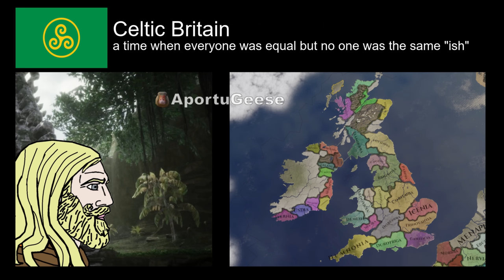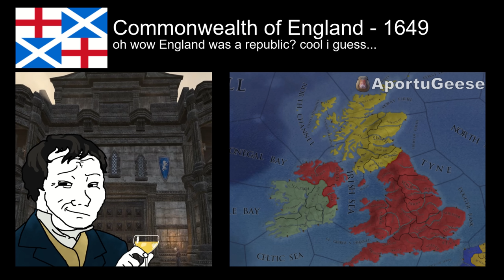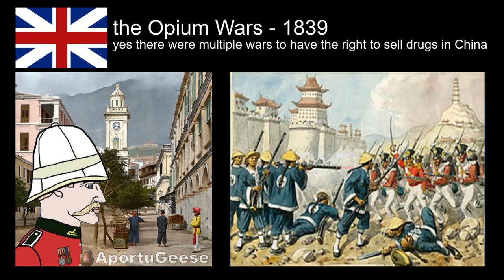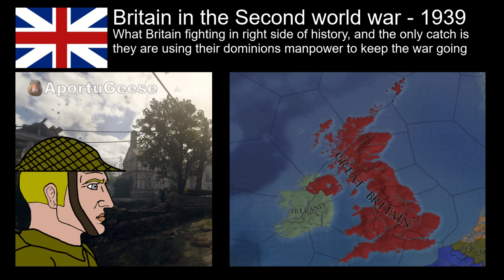Great Britain becoming History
Hello everyone and welcome to my new video, this was a long one so hope you enjoy. I know much was left of this video but i didn't had the time to put it all in this video.

List of songs used:
Pre historical Britain - BBC - walking with dinosaurs
The Beaker Peoples - Crusader Kings 2  - The Fifth Crusade
Celtic Britain - Crusader Kings 3 -  Flute Suite
Roman Province of Britania - Whole world - My Arena
The Anglo-Saxon migrations - Crusader Kings 2 Soundtrack - Main Title
The Welsh Principalatys - Super Mario RPG - Forest Maze
Vikings - Crusader Kings II - Viking Gods
kingdom of Scotland - Zelda Main Theme Song
kingdom of England transform into Excalibur sonic and the black knight
Normans - I Fought The Law - Grand Theft Auto V
English France - Theme Song - Super Mario 64
conquest of wales - fight the knight
the War of the roses - Rhythm Thief OST DISC1 01 Phantom R's Theme
Henry VIII - Penis music
conquest of Ireland - Super Mario 64 - Wings Cap (simple orchestral)
Spanish armada - The Deadly Six Theme - Sonic Lost World
union of the crowns - Love Deterrence (Instrumental) - Metal Gear Solid Peace Walker
Jamestown - Dance for Wind Trio - Sir Cubworth
Commonwealth of England - Title Theme - Mario  Luigi Partners in Time
Province of New York - Endless Possibility - Sonic Unleashed
Gibraltar - The British Grenadiers song (Redcoats from The Patriot)-
The seven years war - Assassin's Creed Rogue Main Theme
American Revolution - Shadow Of War - Fires Of War
french revolutionary wars - Heavens Divide
Britain's Golden age - The British Grenadiers Song
the Opium Wars - Sweet Mountain - Act 3 - Sonic Colors
scramble for Africa - King's Court - EU4
Great War - After the Rain - Eu4
Treaty of Versailles - The British Grenadiers Song
Irish War of Independence - Go on Home Britisch Soldiers!
Britain in the Second world war - Between Heaven and Earth
British decolonization  - Between Heaven and Earth
Queen Elizabeth-  Renai Circulatio
the Falklands war - Between Heaven and Earth
World Wide Web - Welcome to the Internet - late (not) live Bo Burnham cover by Isabel
The end of the empire - Armor-clad Faith - Guilty Gear STRIVE (Potemkins Theme).mp3
Brexit - Asteroid Coaster - Sonic Colors
Modern  Britain  - Undertale OST 024 - Bonetrousle